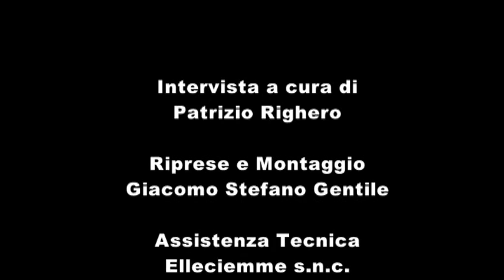A scuola di montagna. Incontro con Salvo Gianì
L'alpinista Salvo Gianì ha scalato le più difficili vie delle Alpi.
Nel 1991 ha curato la fornitura di materiali e parte della logistica nella zona dell'Ampezzano e Marmolada per il film Cliffhanger, interpretato da Sylvester Stallone.
Nel 1998 è entrato a far parte dello Staff e nel TEAM della "Sector No Limits".
Ha fatto parte dello staff organizzativo di Casa Olimpia al Sestriere dal 2007 al 2010. Ha anche collaborato con la sua esperienza alpinistica ad allestire alcuni "parchi avventura".  In campo culturale alpino è entrato a far parte della Fondazione Cassin nel 2008. Fa parte anche dell'Associazione Naturalistica e culturale Diomedea di Pinasca, come organizzatore di eventi e incontri culturali sul territorio Regionale.

Nella video-intervista Salvo raconta la sua amicizia con Walter Bonatti e la passione per la montagna.